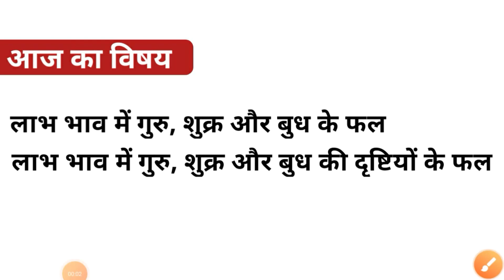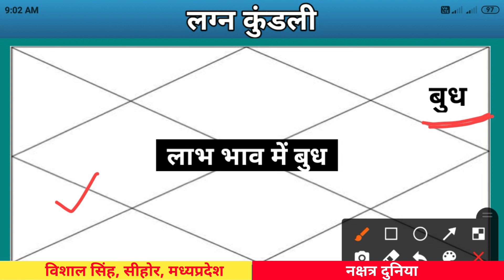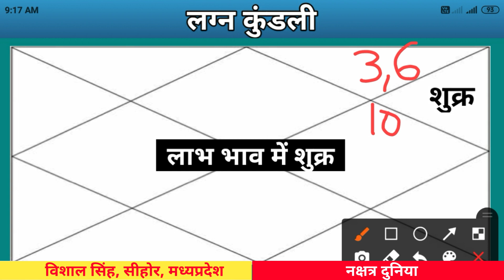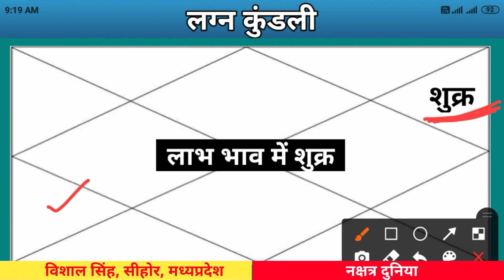लाभ भाव में गुरु मतलब बुद्धि,साहस और प्रतिष्ठा का अनूठा संगम। क्या शुक्र और बुध भी अच्छा फल देंगे?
लाभ भाव में बुध,गुरु या शुक्र मतलब बदलने वाला है आपका समय 2022

Video Highlights:
ग्यारहवें भाव में बुध ग्रह का फल
लाभ भाव में गुरु ग्रह का फल
एकादश भाव में शुक्र ग्रह का फल

11 भाव में बुध की दृष्टि का फल
11 भाव में शुक्र की दृष्टि का फल
11 भाव में गुरु की दृष्टि का फल

लाभ भाव में बुध का शुभ और अशुभ फल
लाभ भाव में गुरु का शुभ और अशुभ फल
लाभ भाव में शुक्र का शुभ और अशुभ फल

गुरु ग्रह के उपाय
शुक्र ग्रह के उपाय

Warning:
जनहित में सूचित किया जाता है कि
ऐसा देखने में आया है कि दूसरे अनजान लोग दर्शकों के प्रश्नों के उत्तर कॉमेंट्स बॉक्स में देने लगते हैं जो कि पूरी तरह से गलत है।
कृप्या ऐसे लोगों से सावधान रहें और उनसे किसी भी तरह का कोई पैसे का लेन देन अथवा मोबाईल नंबर का लेन देन ना करें,अन्यथा मैं विशाल सिंह अथवा मेरी चैनल नक्षत्र दुनिया इसके लिए जिम्मेदार नहीं रहेंगे।